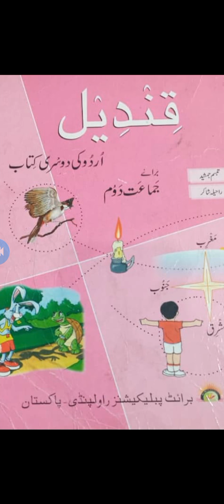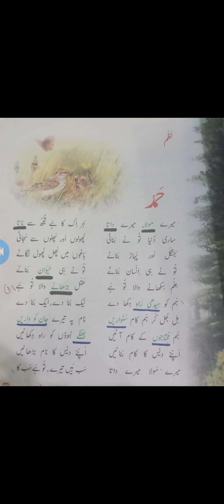Class Two-Subject: UrduTopic: Hamd-Part 2.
Class Two
Subject: Urdu
Topic: Hamd
Part 2.